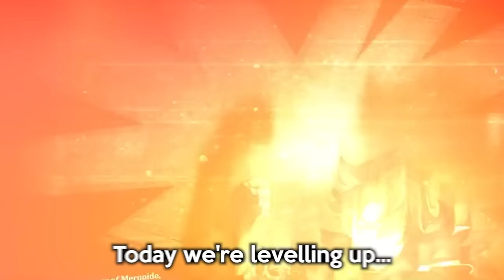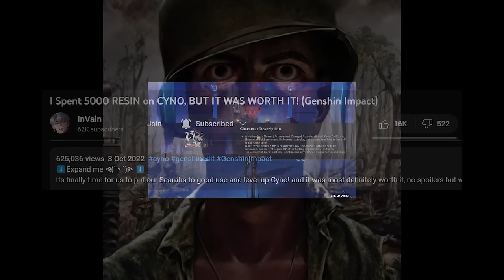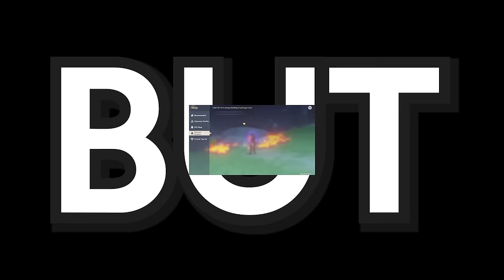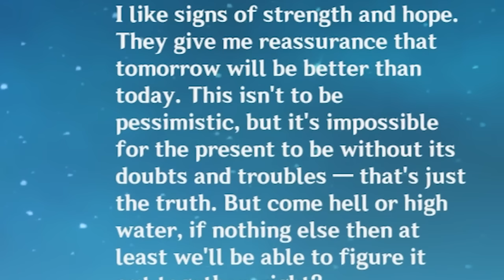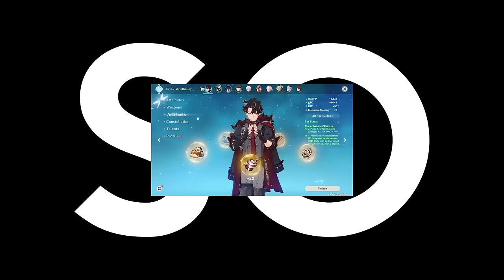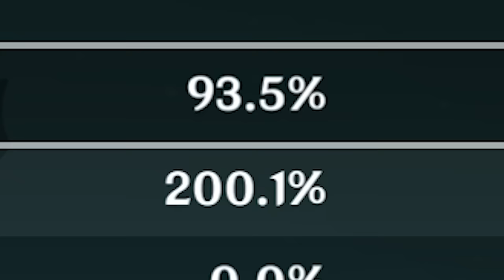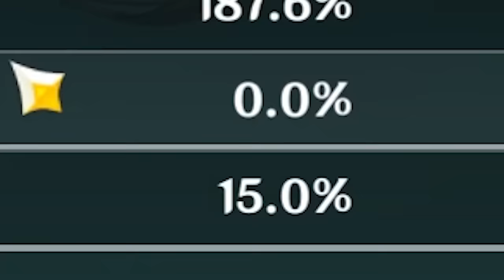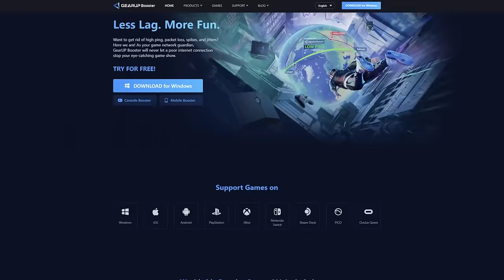I SPENT 5000 RESIN So Wriothesley Became A JoJo Character | Genshin Impact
⬇️Expand me ᕙ(`▿´)ᕗ ⬇️
If hot, then why Cryo...

🔥Try out GearUp Booster FOR FREE and get BETTER PING TODAY!

►Stream schedule (Twitch)
(Check twitter/discord/YT community tab)

►Timestamps
00:00 Intro
02:43 Overview & Plans
05:20 First Fights
08:25 Leveling Up & Farming
12:54 Turning GearUP Booster ON!
13:33 Final Ascension
15:10 Weapon
16:31 Artifacts
21:39 Talents
24:51 SECOND CHANNEL!
25:20 Testing
26:20 Artifacts again
28:44 Team comp
30:17 Commissions
31:18 Final testing
32:53 Another More Final testing
34:45 Conclusion